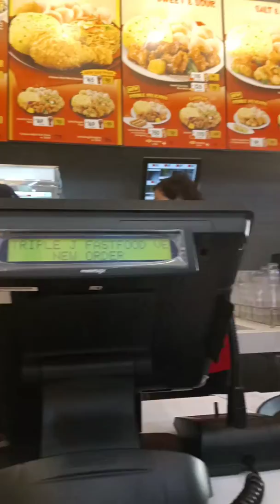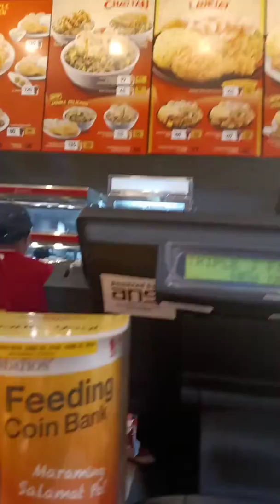CHOWKING OPENING IN MARANDING LALA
july19,219